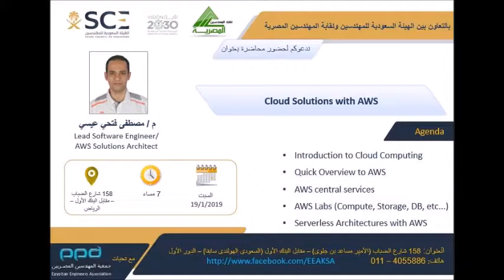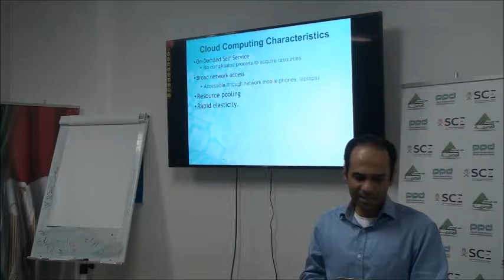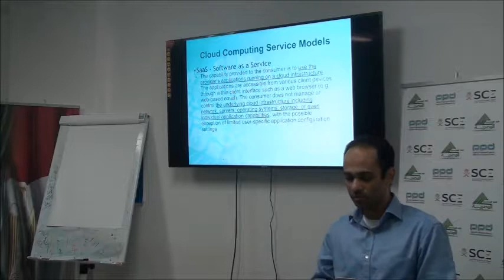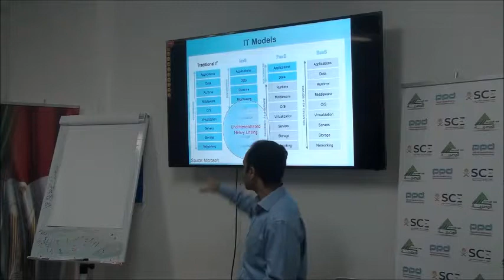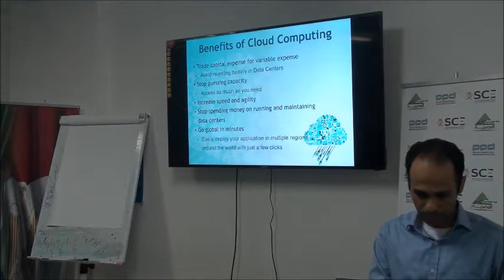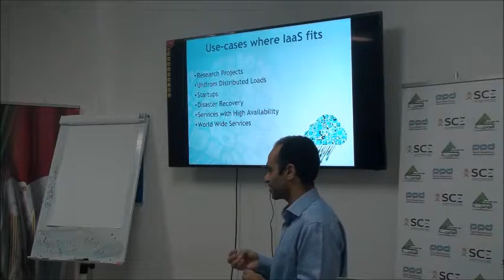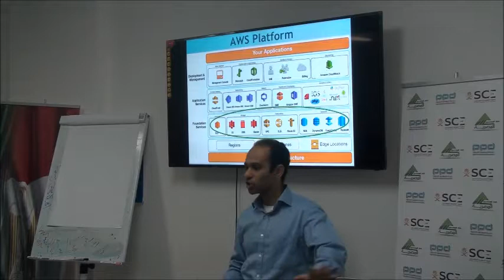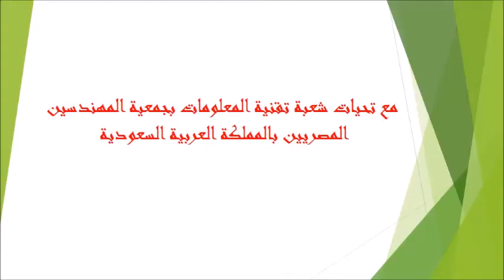Cloud solution with AWS PART1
أقيمت هذه المحاضرة بمقر جمعية المهندسين المصريين بالرياض وتحت رعاية هيئة المهندسين السعوديين في19 يناير 2019 القاها م مصطفي فتحي